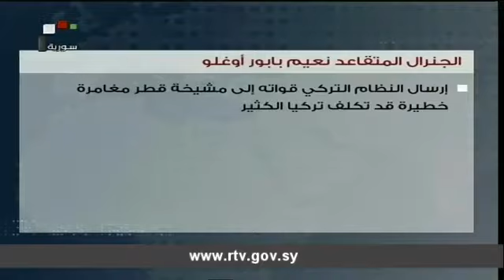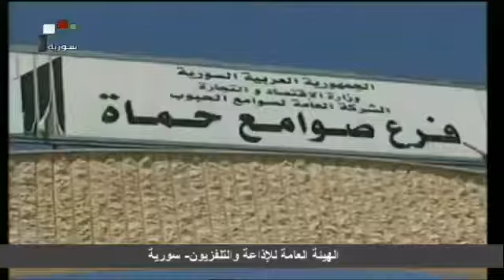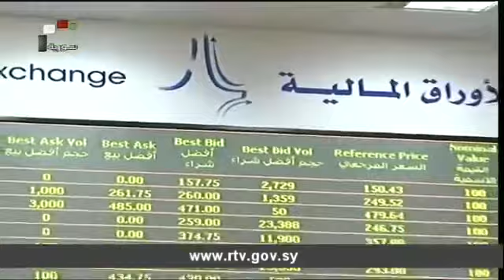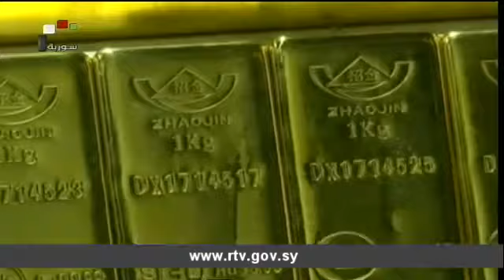نشرة أخبار الظهيرة 13 06 2017